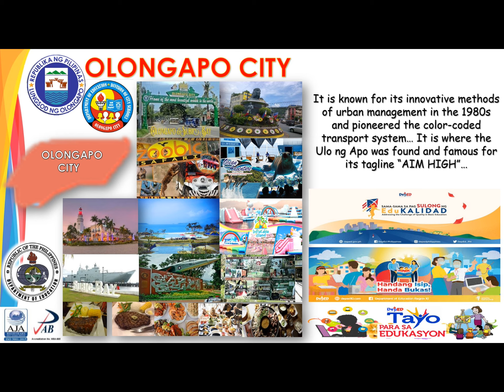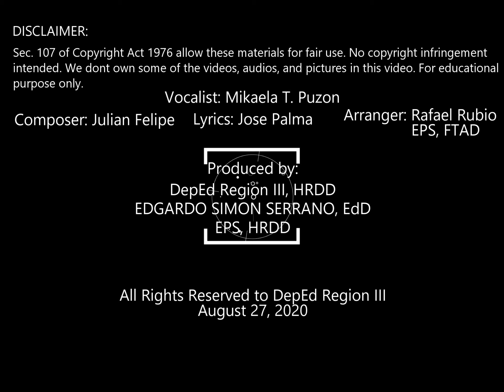Lupang Hinirang ( RO3 Instrumental)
Composed by: Julian Felipe, Lyrics by: Jose Palma, Arranged/ Sequenced by: Rafael C. Rubio, Video Editor: Dr. Edgar Serrano